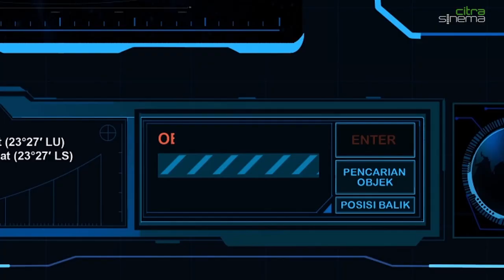PROMO RINDU KA'BAH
Pak Haji yang ingin sekali pergi ke Mekah. Tawaf, cium hajar aswad, sholat di multazam. Tetapi mesin lorong waktu belum mampumenembus ka’bah.